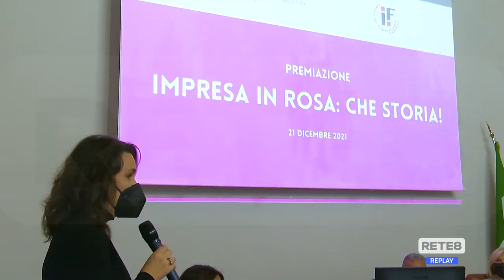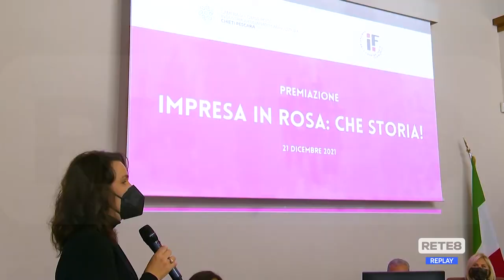Pescara - Torna "Impresa in rosa, che storia!"